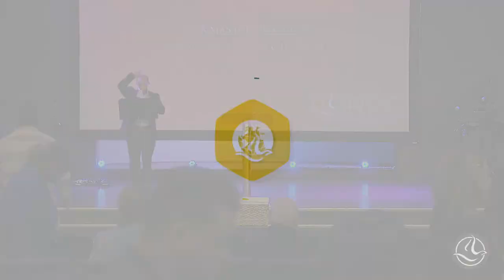Servicio De Resurrección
Pastor Eddy Gamayo - Servicio De Resurrección | Marzo 31 | 2024

Servicio EN VIVO | Somos Iglesia Reino Poder & Gloria, Desde Hollywood, Florida.

Te invitamos a conectarte a nuestras transmisiones en vivo los martes 8 pm (Discipulado) y los domingos 2:30 pm en nuestro culto familiar.

Oramos que tengas un ENCUENTRO con DIOS donde sea que te encuentres.